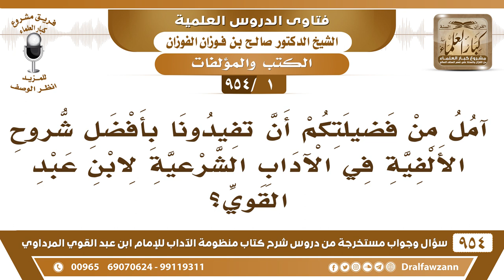[1 -954] آمل من فضيلتكم أن تفيدونا بأفضل شروح الألفية في الآداب الشرعية لابن عبد القوي؟ صالح الفوزان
-[1 /954] السؤال: آمل من فضيلتكم أن تُفيدونا بأفضل شروح الألفية في الآداب الشرعية لابن عبد القوي؟
الجواب: أما تسميتها الألفية أول مرة أشوف مكتوب عليها، هي مشهورة أنها منظومة الآداب لابن عبد القوي، ما أدري هل الذي سماها الألفية وَجدَ لها اسم قديم ما أدري، هذا يحتاج إلى تثبُّت، أما شروحها، فقد شرحها عددٌ من العلماء منهم السَّفاريني شرحها بشرحٍ مُبسَّط وشرحٍ جيِّد وفيه علوم غزيرة وفوائد كثيرة، وشرحها الإمام موسى الحجَّاوي مؤلِّف «الإقناع»، شرحها أيضًا بشرح ما أدري هو مطبوع أو ما هو مطبوع، ذكروا لها شروحًا، والناظم شرحها، ذكروا أن له شرحًا عليها، لكن الشَّرح المُوجود الآن والمتداول وهو شرحٌ حافل شرح السفاريني رحمه الله.
للاشتراك في قناة الشيخ صالح الفوزان
فتاى شرح منظومة الآداب ( 945 ) مقطع

للاستفسار والإقتراحات والدعم
رئيس الفريق
لمشروع كبار العلماء